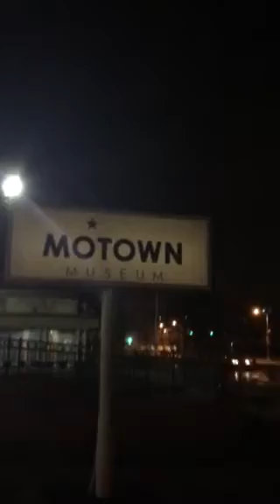Motown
Motown visit at night in Detroit